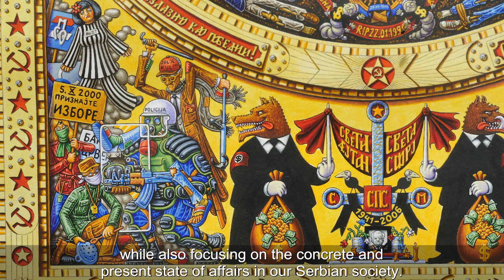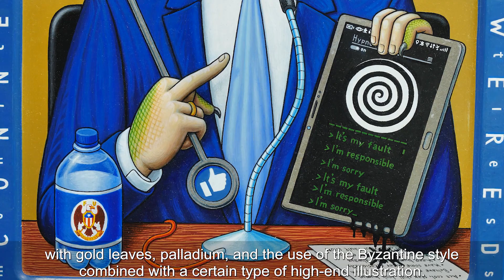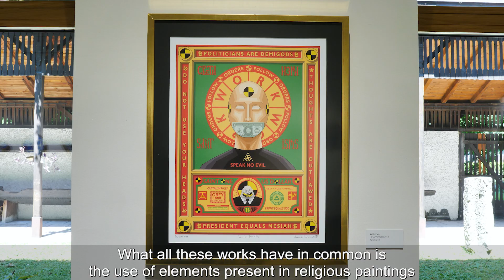"Religion remastered" (Remaster religije), solo show by A. Todorovic, Serbia (Smederevo) 2019.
Retrospective solo exhibition of Aleksandar Todorovic titled "Religion remastered", held in the gallery of contemporary art in Smederevo town museum, in Serbia, summer of 2019.

Retrospektivna samostalna izložba Aleksandra Todorvića po nazivu "Remaster religije", održana u galeriji savremene umetnosti u muzeju u Smederevu, Srbija, održana u leto 2019-e godine.